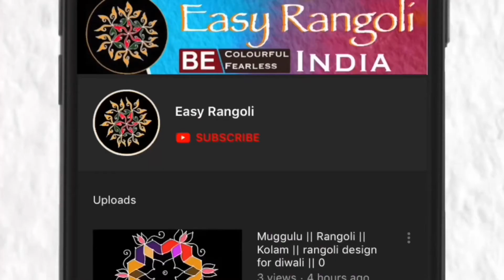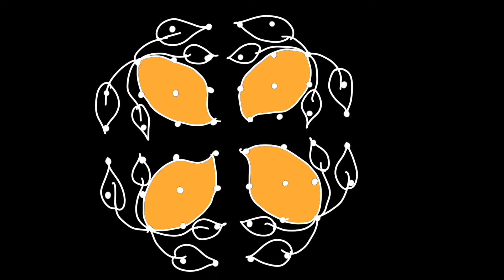సింపుల్ ఉగాది ముగ్గు/Ugadi Rangoli// ugadi muggulu // kolam